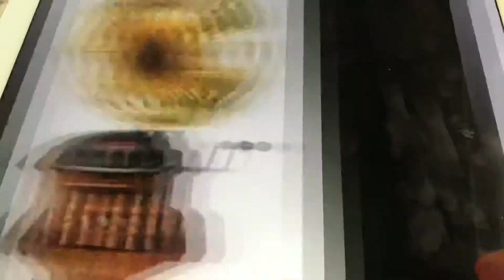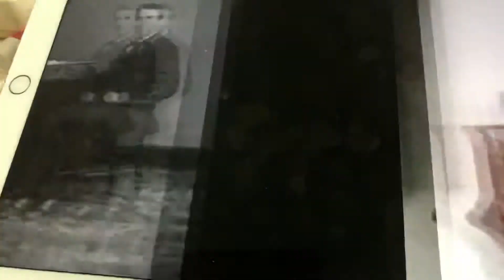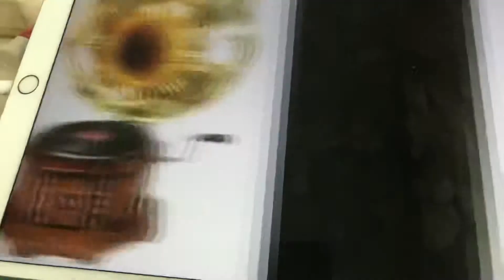God natt, Irene Jens Book- Jenssen